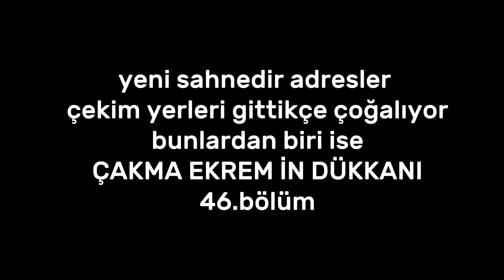ADANALI NIN ÇEKİLDİĞİ YER - ÇAKMA EKREMİN DÜKKANI